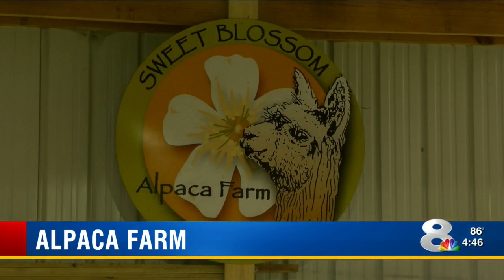Pasco Alpaca Farm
NewsChannel 8 First at 4PM